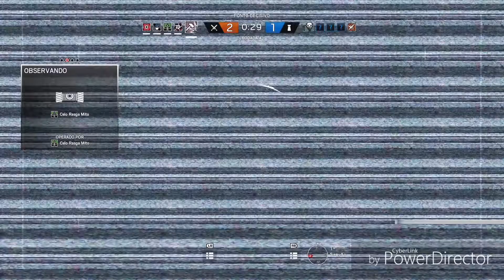Raibow six garoto recoil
Partida de raibow six no xbox one com amigos da live